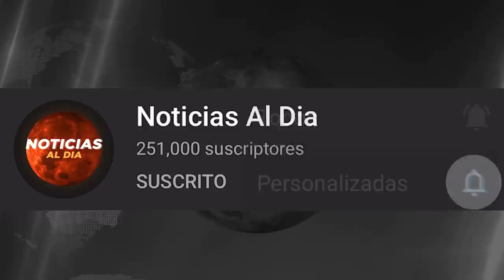RUSIA Y UCRANIA HOY NOTICIAS 17 DE ABRIL 2022, ULTIMATUM DE PUTIN A S0LDADOS UCRANIANOS PRESTAMOS HO